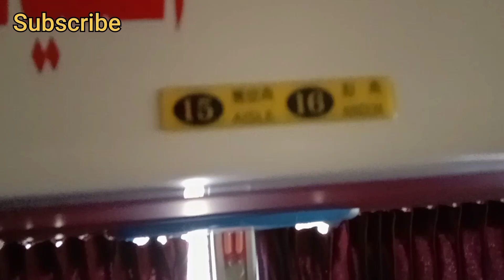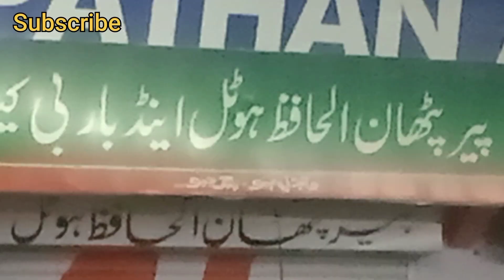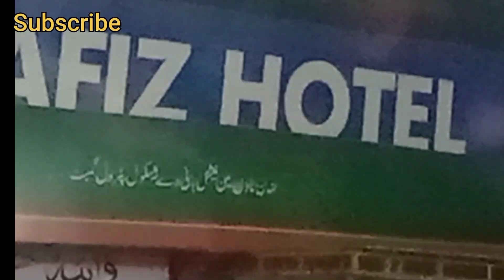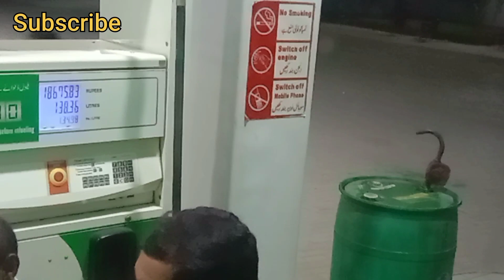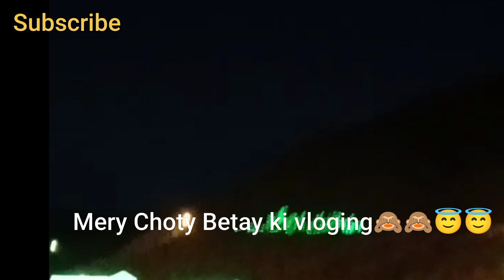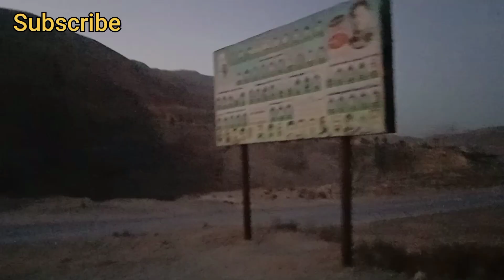Hydrabad to Quetta Balochistan by Bus vlog#Part 1@rjsajidavlogs277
Hydrabad to Quetta Balochistan by Bus vlog#Part 1‎@RJ Sajida Vlogs
wo log Jo Quetta jana chtay han un ky lia yeh vlog bohat kam any Wala hy kion ky hydrabad sy sirf bus ja rahi hy ajkal..to deakhn or batyan kasa raha yeh safer.

ytstudio